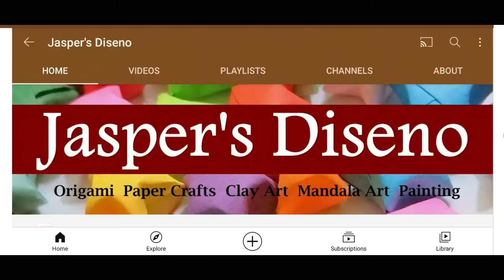Origami Singing Frog | Paper Frog | Singing Frog Toy | Easy Origami | Step-By-Step Tutorial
Origami Singing Frog :
Origami is the art of paper folding, to make intricate designs. It is a form of therapy that includes all folding practices. In this video, singing frog with paper origami is shown by using simple and easy step-by-step tutorial.

Things Needed :
1 Green Color Paper 15*15 cm
1 White and Black Paper (Eyes)
1 Red Color Paper(Tongue)
1 Green Color Paper 10*3 cm(Stick)
1 Glue